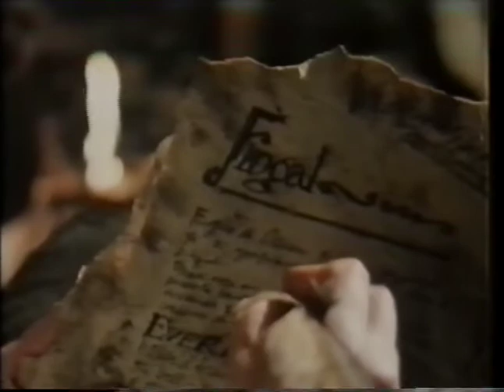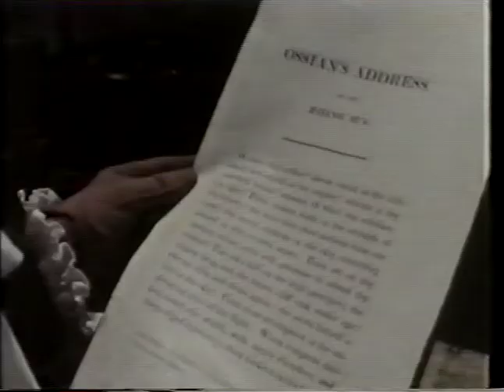Scotch Myths (Murray Grigor, 1982) 4-11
An exploration of Scottish culture and kitsch, originally broadcast in 1982 on Channel 4. Music by Ron Geesin.